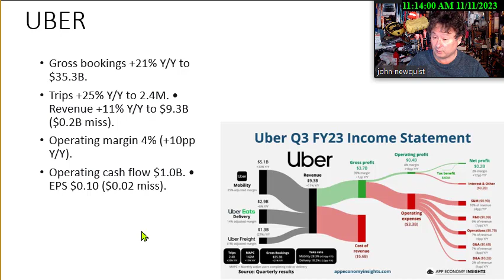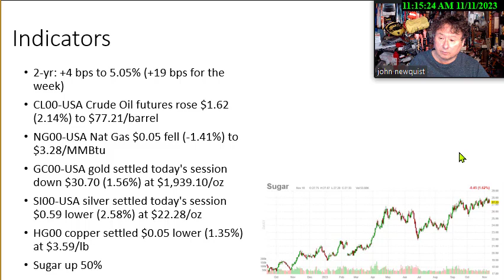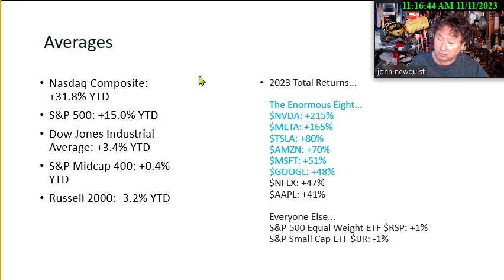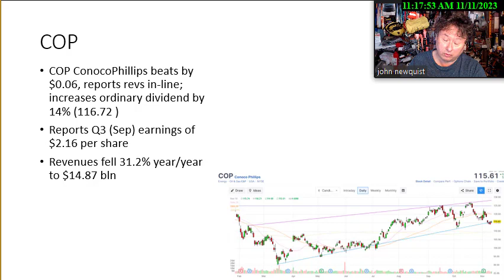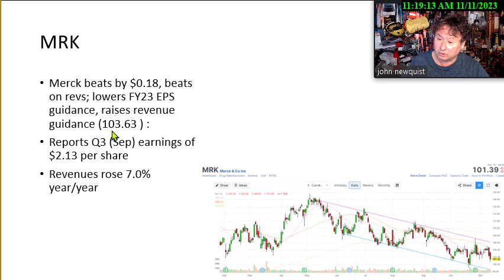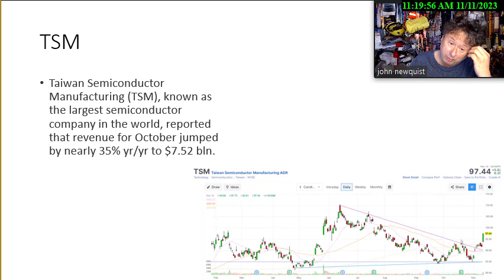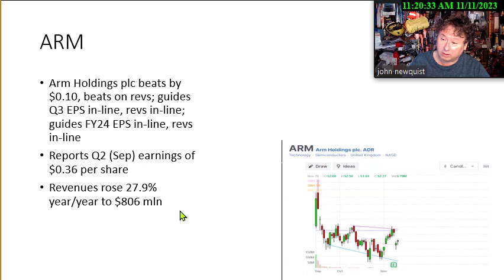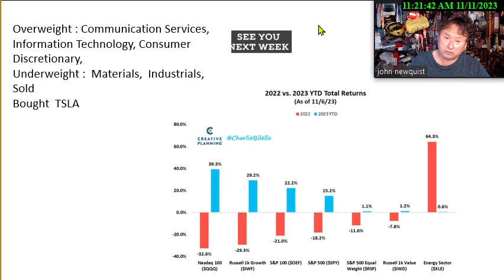Wall Street Weekly Wrap Up Nov 11 2023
This week we discuss UBER, MSFT, Sugar, Top 8, UAA, COP, EQR, MRK, TSM, ARM,  and 2022